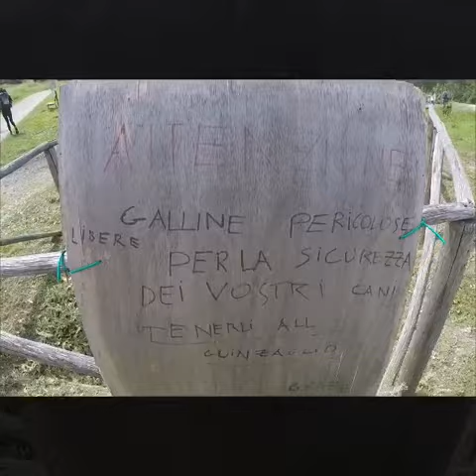Via degli dei - TAPPA 1 (Bologna - Brento)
La via degli dei, il cammino che parte da Bologna con i 666 archi che terminano a San Luca e arriva in Piazza della Signoria a Firenze.
130 km di natura, di salite e discese, di fango e sole, di monti che portano proprio i nomi degli dei; più di 3500 m di dislivello in salita e più di una semplice conoscenza con i viandanti che si incrociano.
Un cammino che rimane nel cuore.
In questa prima tappa dalla Stazione centrale di Bologna siamo arrivate al B&B sulla via degli dei poco prima di Brento.